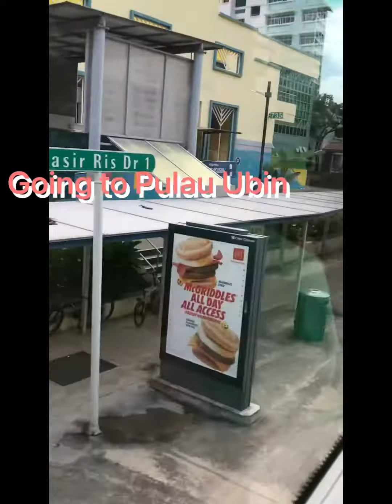Going To Pulau Ubin Hikers😊📷📸